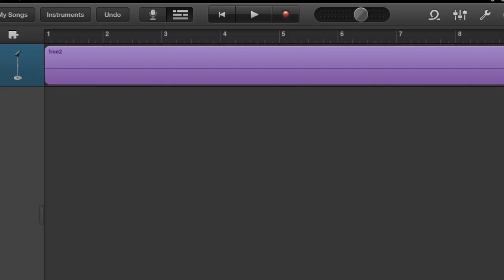GarageBand App for iPad (Import a .wav ,aiff, mp3 or caf file into a new or existing song)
PLEASE NOTE: RECENTLY I DISCOVERED TAPPING THE TRACK NO LONGER PRODUCES THE IMPORT BUTTON (at least not for me)  INSTEAD CLICK THE LOOP BUTTON, SELECT THE AUDIO FILES BUTTON and drag the file you want onto the audio track. Thanks to those who mentioned this. I'm not sure if an update changed this feature but I appreciate those who pointed this out.
How to import a wav file from your PC into the GarageBand app for iPad.  This method can also be used to expand The GarageBand app's 8 track capability to unlimited by exporting 8 tracks at a time mixed down into a stereo track then reimporting that track into a new song.

This video was created on the iPad 2 using iMovie.